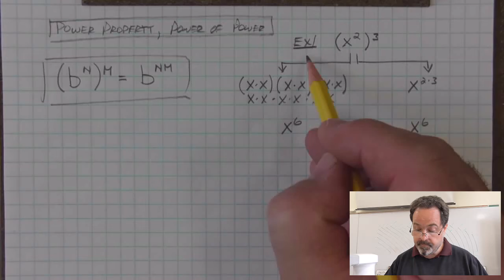VLSos Power of Powers